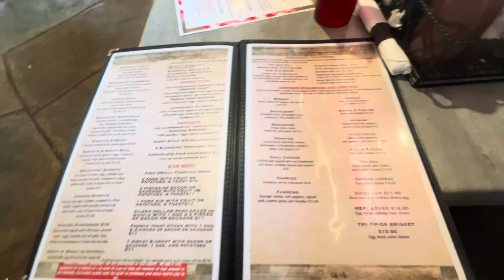MINI GET AWAY TRIP~ FULL VLOG🥳🥂.. IT HAPPENED LIKE THIS🥳